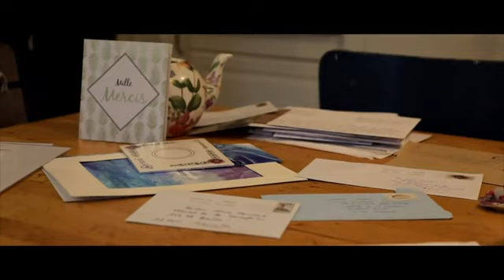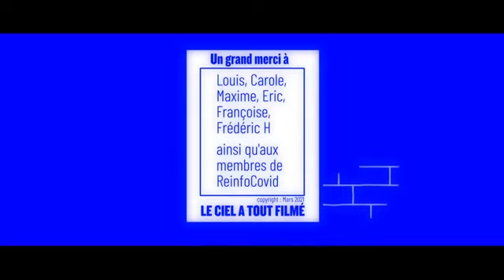Après la pluie - Louis Fouché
Louis, médecin réanimateur à Marseille, encore inconnu il y a quelques mois, réussira t-il à changer le monde ? Bonne lecture.

Le ciel a tout filmé est un collectif de réalisateurs, de graphistes et de passionnés d'images.
A travers nos productions, nous souhaitons porter un regard différent sur la crise que traverse notre société.